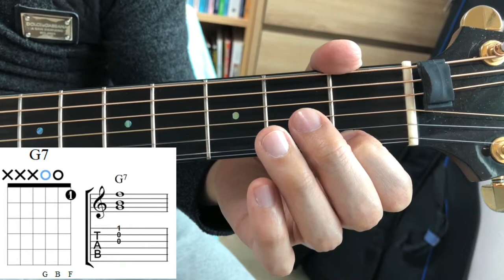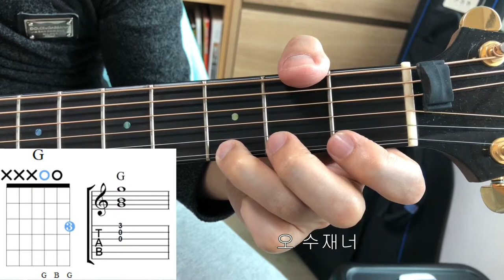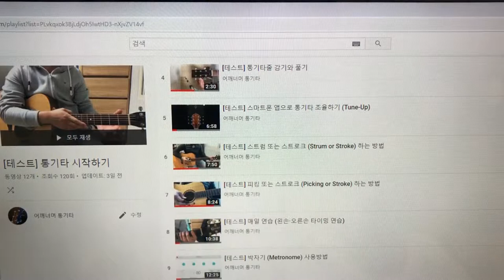초견(악보 보기) 세 줄로 이루어진 G7코드 & G코드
카메라 : Phone8
마이크 : Edutige EIM-003
마이크 연장케이블 : Edutige ESL-006

WMB-TS1000 핸드폰 거치대

CPU : i5-4690
그래픽카드 : GeForce GTX 750
RAM : DDR3 8GB

화면모니터링 : ManyCam
편집 : 곰믹스

어쿠스틱기타엠프 : ZT Amp Lunchbox Acoustic (LBA1)